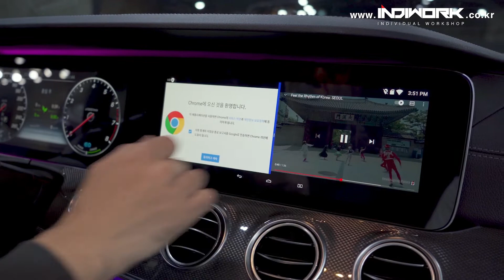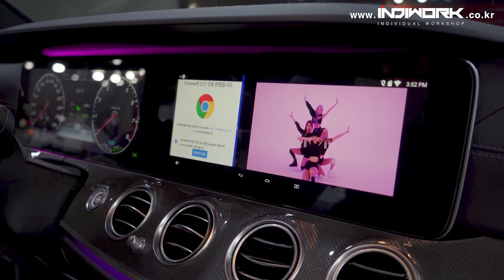Androdi CarPC High Resolution type for 2020 W213 E350e by indiwork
Androdi CarPC High Resolution type for 2020 W213 E350e

New Product
- M2C-200IW-A Plus+
- Supports High Resolution! (1920 x 720, 1440 x 540, 1280 x 480)

- Settop box type DIGITAL ANDROID. (M2C-200IW)
- Equipped with Super Quad-core 2GHz
- Optimized for HD-LINK interface and fully interoperable.
- The M2C-200IW is built-in Android system so users can use the car’s genuine monitor like a tablet PC.
- User can use the Google Store.
- Provide the high quality 4CH digital HDMI output.
- The digital signal is directly connected to the OEM monitor, realizing the super high definition image quality.
- Can be used in conjunction with various devices. (Wireless keyboard, mouse, USB, SD card, SSD external hard drive, camera, etc.)
- Providing voice recognition artificial intelligence services.
- Enabled phone functions via Bluetooth.
- Faster start! Provide the Smart Standby function.

CPU : MediaTEK Cortex-A72 Super Quard-core 2GHz PowerVR GX6250 OpenGLE 3.0
Memory : LPDDR3 2GB(1GB x 2) / 16GB eMMC
Display : LVDS / HDMI (Support Rear Monitor)
GPS : U-blox 8
Wireless : 802.11 a/b/g/n
Bluetooth : V4.1 LE standards
FMT : 76~108MHz
Power : DC 12V
Operating Temperature : -10℃ ~ 60℃
Relative Humidity : 0% To 85%